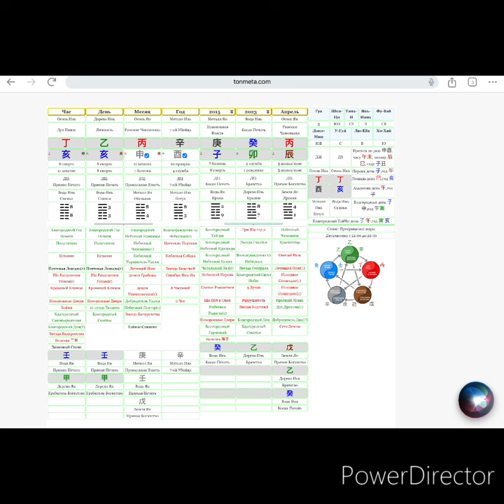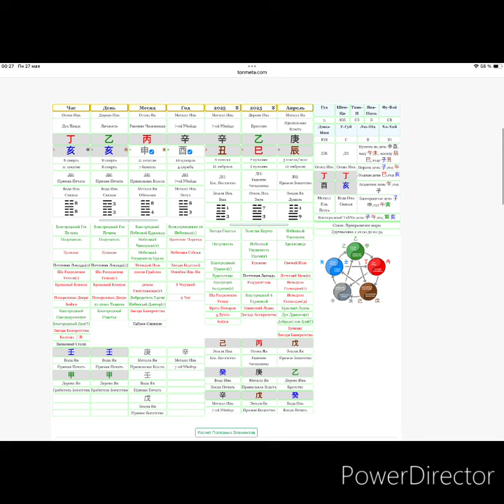Елена Блиновская. Астрология Ба Цзы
Консультация Ба Цзы

Имя, дата и время рождения

150$